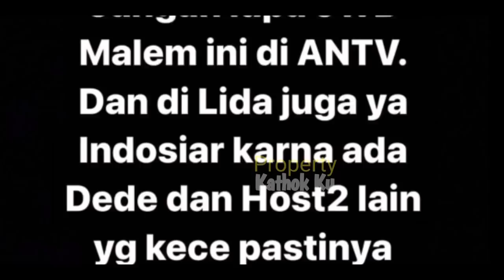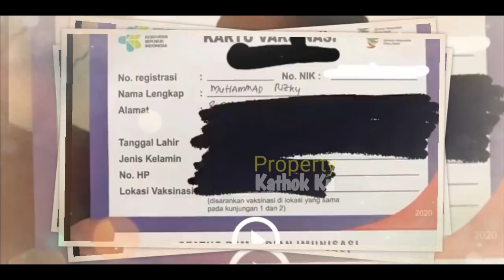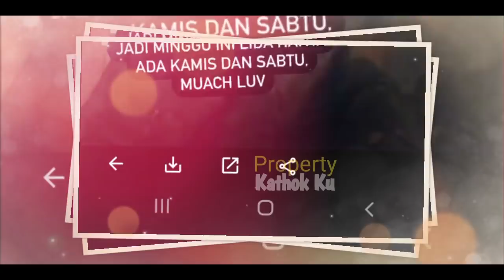Lesti SEDIH❓ Rizky Billar TAK JADi TAMPiL di LiDA Malam ini⁉️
Jangan Lupa: _
Thankz!!..